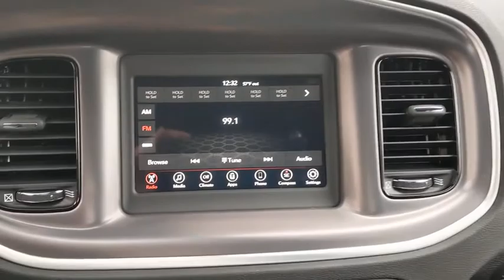2021 Dodge Charger Austin, New Braunfels, Boerne, San Marcos, San Antonio, TX H512524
Octane Red Pearlcoat New 2021 Dodge Charger available in San Antonio, Texas at San Antonio CDJR. Servicing the Austin, New Braunfels, Boerne, San Marcos, TX area.

11910 Interstate 35 Frontage Rd

Recent Arrival! SXT Charger SXT, 4D Sedan, Octane Red Pearlcoat, Black 1-Piece Performance Spoiler, Blacktop Package, Dodge Grille Badge, Gloss Black Fascia Applique, Gloss Black I/P Cluster Trim Rings, Quick Order Package 2EG, Satin Black Charger Decklid Badge, Satin Black Dodge Tail Lamp Badge.br19/30 City/Highway MPG